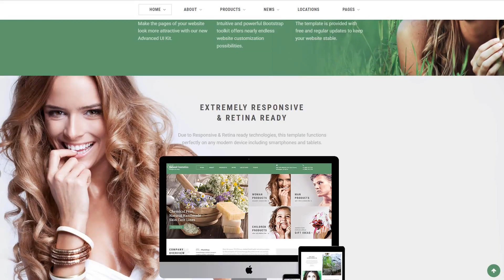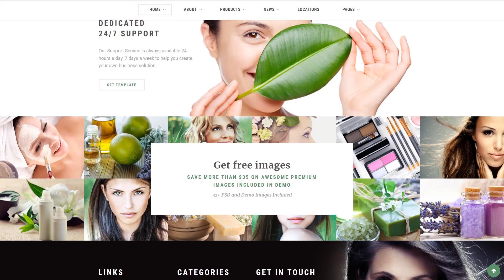Cosmetics Store Multipage Website Template by RockThemes - 62133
This one comes with Responsive, Bootstrap, Sliced PSD, Dropdown Menu, Google map, Tabs, Gallery, HTML 5, JQuery, HTML plus JS

For businesses like care, catalogue, gift, hair, health, natural, organic, product, service, solution, specials, style, women

This is the 4th version of Bootstrap (HTML and CSS based framework) for the development of mostly smartphone projects on the net.
Bootstrap 4 works using progressive components, a lot quicker stylesheet and works with all the releases of leading web browsers.
View latest Bootstrap 4 website design templates here
Responsive design renders an online page same exact nicely on any type of display screen size.
Considering the expanding fascination with mobile devices, the quantity of persons who log on to the sites from smartphones has grown a lot. Such a feature helps you to change websites to smartphones and various screen extensions, finally supplying smartphone consumers with improved opportunities.
Find more Responsive website designs here
Bootstrap is a range of instruments with an open source code. It is perfect for making websites and web applications with HTML, CSS, and Javascript.
Bootstrap is incredibly adjustable for any changes. It's not hard to manage with, contains a wonderful grid system and vast components quantity.
Latest Bootstrap web templates here